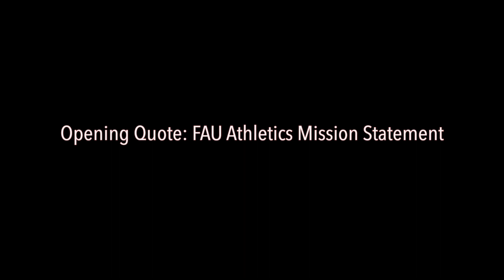Self Portrait - Student Athlete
Student-Athlete at FAU; a self-portrait created for my video production class.